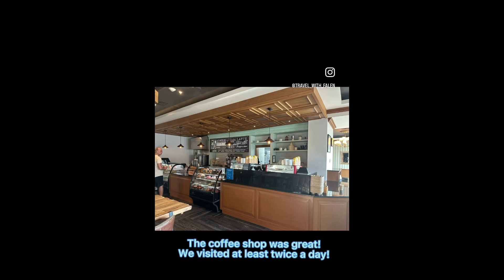Hilton playa del Carmen review! 2024